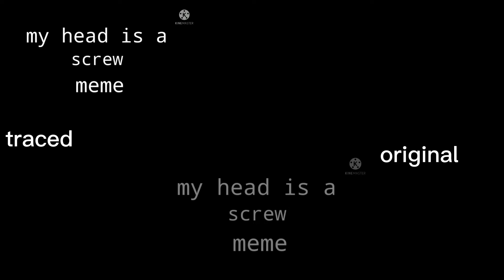Riitz Drawz traceing compilation 5